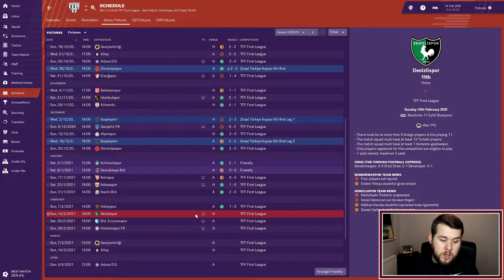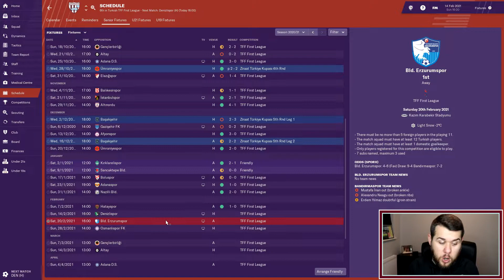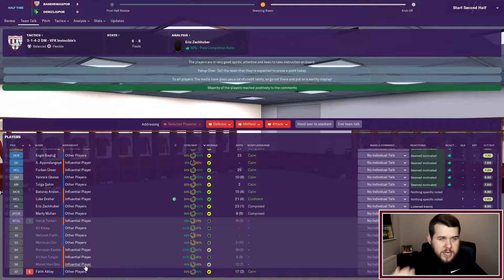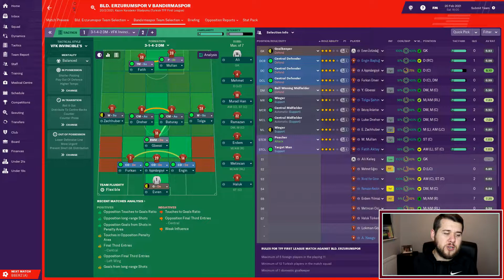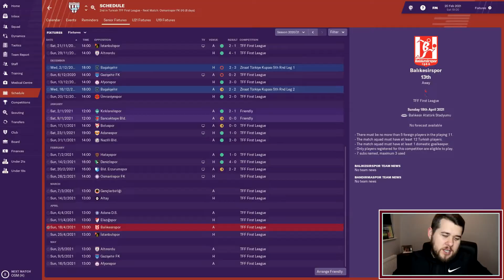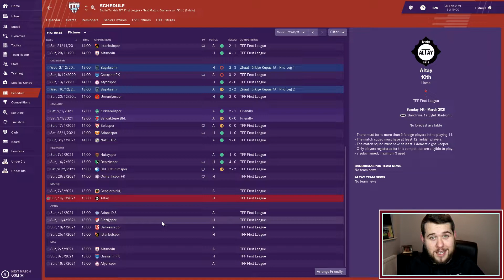FM19 - Bandırmaspor - The Hall of Famer: Ep.23 - A promotion push?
A Football Manager 2019 journeyman series with a difference!  Join me as I attempt to begin unemployed, but hopefully finish by knocking Sir Alex Ferguson from he's perch, on top of The Hall of Fame list!

Title: Relax
Artist: Peyruis